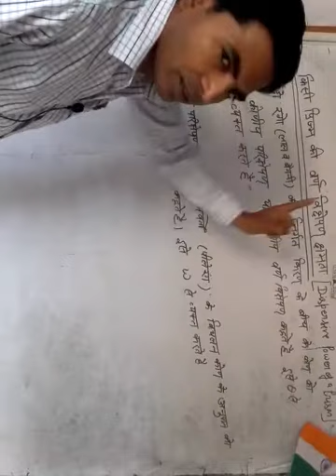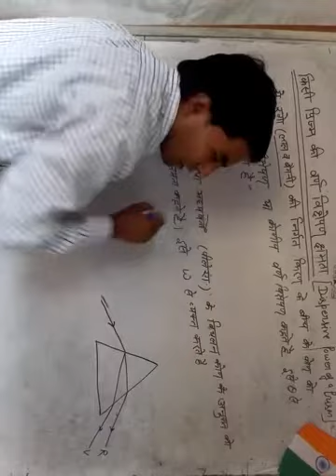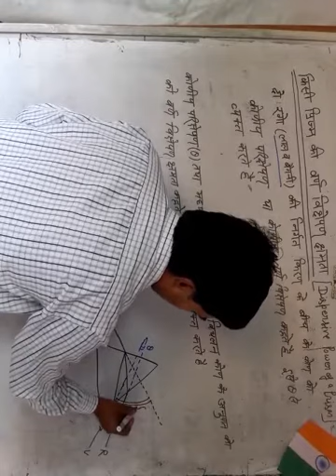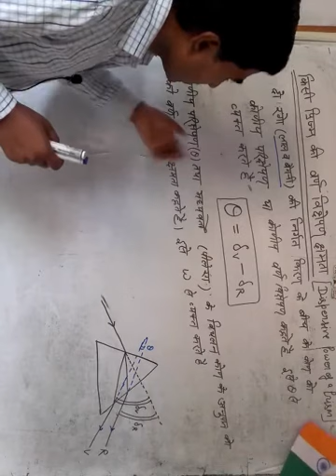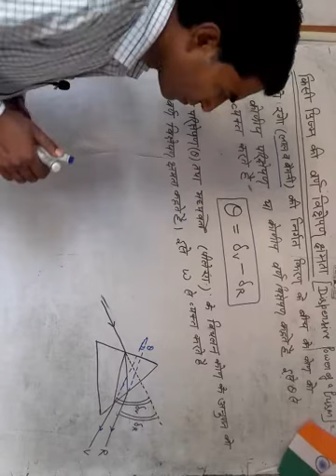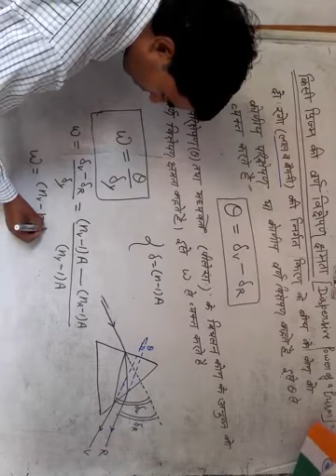class 12 physics sec topic disperse power of a prism L M Maurya